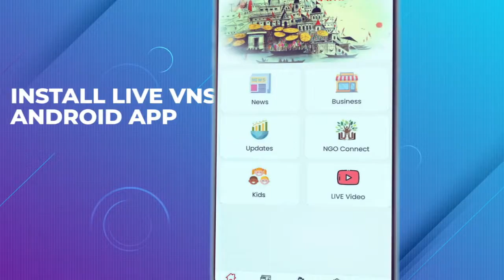देह व्यापार के खिलाफ सिगरा पुलिस की बड़ी कार्रवाई, नकली कस्टमर बनकर पहुंची पुलिस, 4 महिलाएं धराईं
वाराणसी में देह व्यापार के खिलाफ सिगरा पुलिस की बड़ी कार्रवाई, नकली कस्टमर बनकर पहुंची पुलिस, 4 महिलाएं धराईं